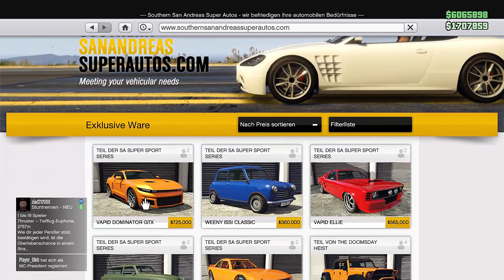Overflod TYRANT & Vapid DOMINATOR GTX sind da !!! JETZT alle INFOS zu den neuen Autos | NHW Deutsch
Overflod Tyrant & Vapid Dominator GTX sind jetzt in GTA Online erhältlich !!! ALLE INFOS !!!

⬇️🔥🔥Social Media🔥🔥⬇️
PSN: nasenhaarwombat
✔️ Working / Funktioniert ✔️